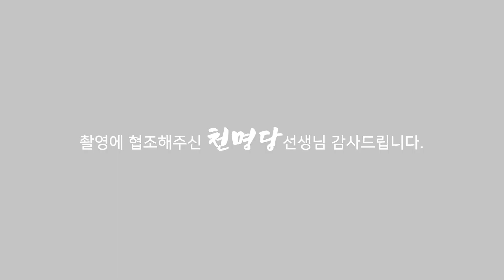(용한점집)(이혼) 이혼수 있는 나이 & 띠 [점점tv정주행하기]